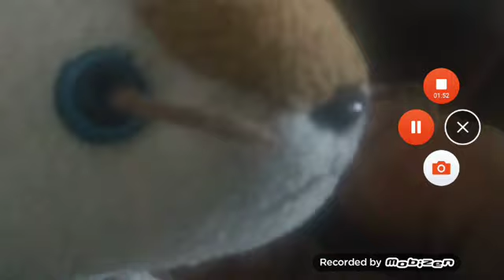Crying compilation part 6